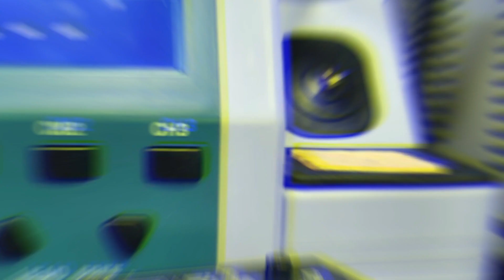Componentes pricipales para hacer swap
numero de cantacto : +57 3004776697